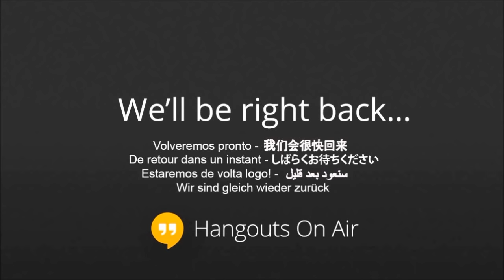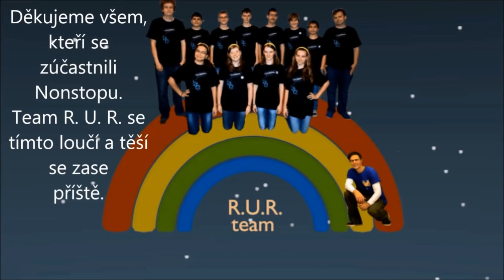Nonstop Basket Gymjes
Toto je zrychlená verze 24 Basketu. Omluvte prosím kvalitu videa. Byla způsobena nastavením vysílače. Berte to jako náš nultý Livestream. ČTĚTE DÁLE :D

1 hour of the Best Music 2013 Mix [House, Dubstep...] No Copyright
Pozn.: Autor si nečiní nárok na své dílo, přesto mu děkujeme.

1 hour of the Best Music 2013 Mix [House, Dubstep...] No Copyright

Těšíme se zase příště :D